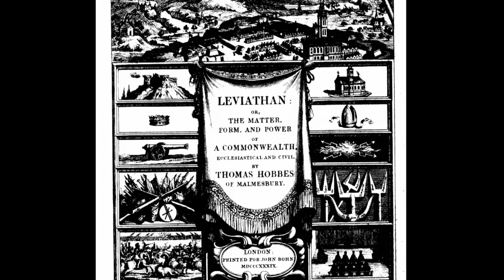The Legacy of Cardinal Francis George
Cardinal Francis George, who died last week at the age of 78, was a man of enormous accomplishment and influence. Through his determination, pastoral devotion, deep intelligence, and kindness of heart, he mediated the Holy Spirit. The entire Church owes him a debt of gratitude for reminding us who we are and what our mission is.